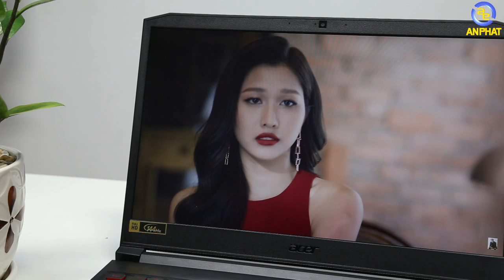Acer Nitro 7 - Siêu phẩm laptop dưới 35 triệu đồng | An Phat PC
Nếu như anh em đang tìm một chiếc laptop GAMING cấu hình ngon và kiểu dáng đẹp thì mình tin rằng chiếc laptop này sẽ dành cho anh em.
Nhu cầu Gaming của anh em ngày càng nhiều vì vậy Acer cũng lắng nghe người tiêu dùng bằng một loạt mẫu Laptop phù hợp với giá tiền của anh em. Hôm nay mình đem tới cho anh em một mẫu laptop có tên là Acer Nitro 7. Mình tin chắc rằng với mức giá dưới 35 triệu đồng khó có một chiếc laptop được trang bị cấu hình mạnh mẽ và hơn nữa nó còn được trang bị một chiếc màn hình có độ phân giải FullHD với tần số quét cực khủng là 144hz.
Vậy cùng điểm qua cấu hình của em nó nào:

Acer Nitro 7 AN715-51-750K NH.Q5HSV.003 - Obsidian Black
CPU: Intel® Core™ i7-9750H (2.60 upto 4.50GHz, 6 nhân 12 luồng, 12MB)
RAM: 8GB DDR4
SSD: 256GB
VGA: nVidia Geforce GTX 1660Ti 6GB GDDR6
Màn hình: 15.6" FHD (1920*1080) IPS 144Hz
OS: Windows 10 Home
Pin: 4-cell, 3580 mAh
Cân nặng: 2.50 kg

Ngoài ra An Phát đang có rất nhiều chương trình dành cho anh em đặc biệt là các bạn tân sinh viên. Nào hãy cùng chúng mình điểm qua một số quà tặng và khuyến mãi đi kèm nào:
* Giảm ngay 300.000đ cho tân sinh viên - có giấy báo nhập học hoặc giấy báo điểm 2019
Chưa hết chưa hết ngoài ra anh em còn được tặng các phần quà sau:
*Gói quà tặng 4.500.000đ đi kèm bao gồm
- Túi kéo Acer (Chill Bag ) Trị Giá 750.000VNĐ(PKKH0301) - Áp dụng từ 01/07/2019 đến ngày 15/10/2019
- Balo Gaming Predator Acer SUV trị giá 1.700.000đ (TUNB0061)
- Chuột Acer Gaming Cestus 300 trị giá 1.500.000đ (MUKM0017)
- Tai nghe JBL C100SI trị giá 299K (TNKH0058)
- Bộ vệ sinh laptop (BOVS0001)
- Bàn di chuột (BDRZ0003)

- Đồ chơi cho PC ( GAMING PC Accesories or Toy for PC ) :
SIÊU THỊ MÁY TÍNH AN PHÁT
🏢 49 Thái Hà - Đống Đa - Hà Nội
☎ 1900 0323